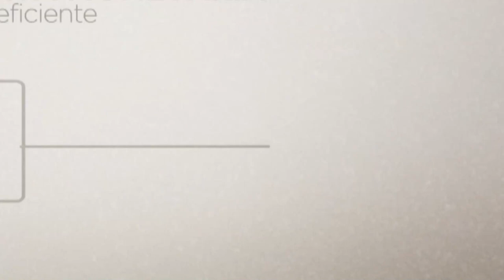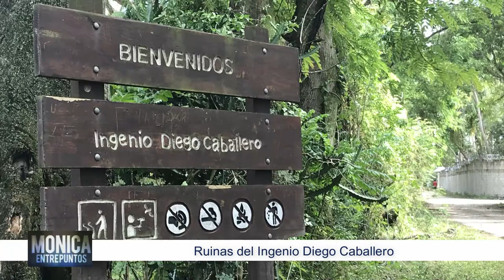Ingenios azucareros del siglo XVI en RD. 21 Noviembre 2020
Ingenios azucareros del siglo XVI en RD; nuestra historia en paralelo al desarrollo de esta industria